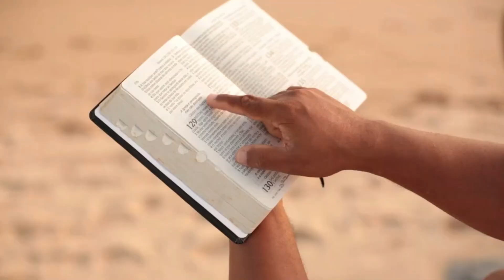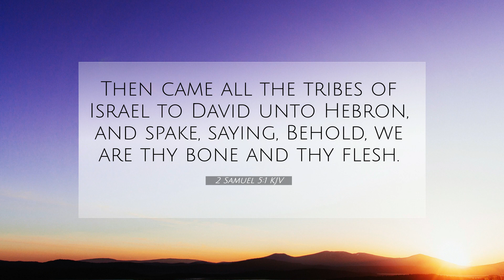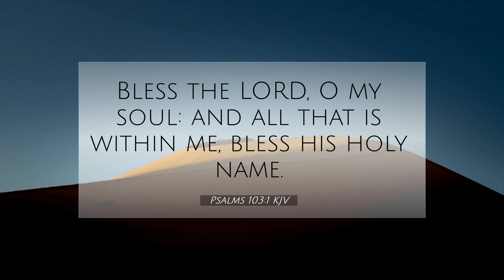September 29, 2023-The Word & Prayer. The Word, Three Reasons to Bless God"